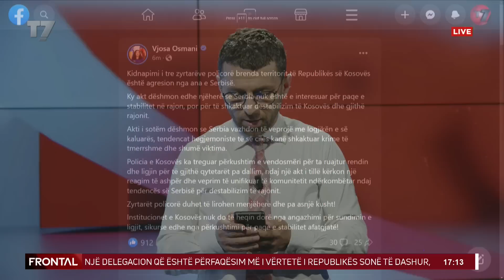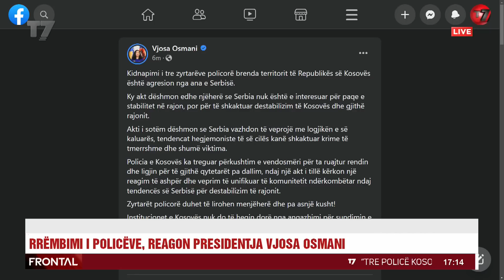Enver Dugolli, Nuredin Ibishi, Shpejtim Bulliqi, Fatmir Sheholli | FRONTAL | T7